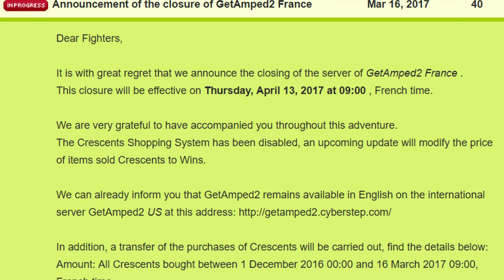GetAmped2 - Accessory Showcase [Au Revoir GA2 FR!]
As of April 13th 2017 GA2 FR has closed down. Huge thanks to Ripiix for the donation of his account in this final month for all these awesome Accessory Showcases of premium and fantastic accessories!

The Accessory Showcase is a series by LaurieMoon which presents all the attacks which come with an accessory and provides personal commentary on the effectiveness of these attacks. Sometimes this is with accessories I am trying out for the first time, others it is with old favorites which I'm simply showcasing for you guys to decide whether or not it's something you're interested in!